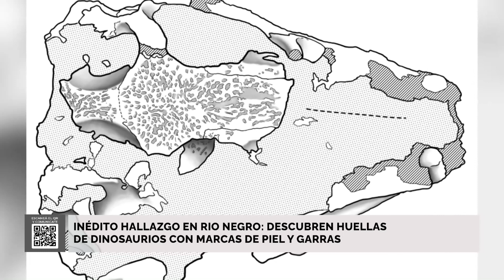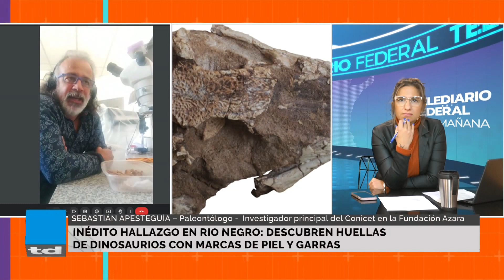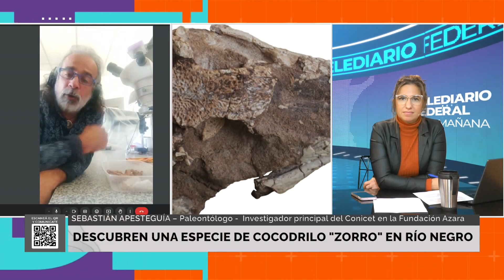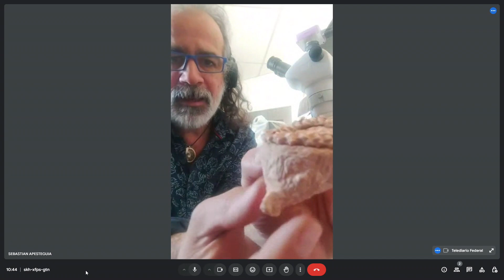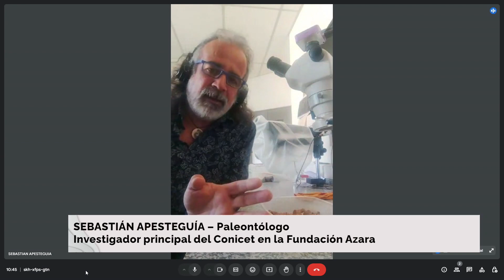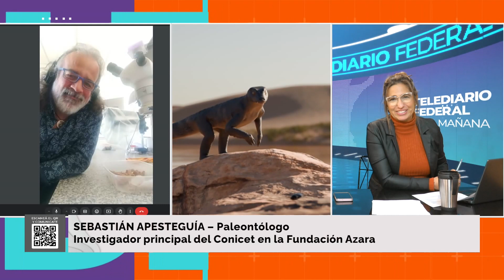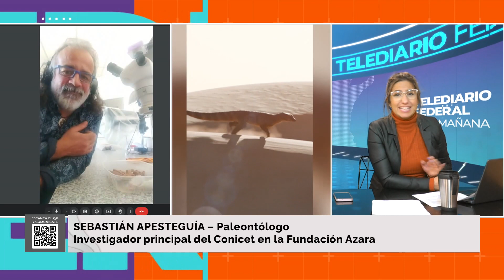Descubren una especie de cocodrilo "zorro" en Río Negro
Sebastián Apesteguía - Paleontólogo - Investigador principal del Conicet en la Fundación Azara